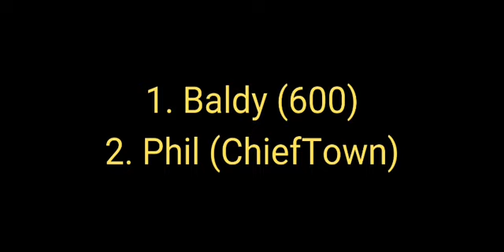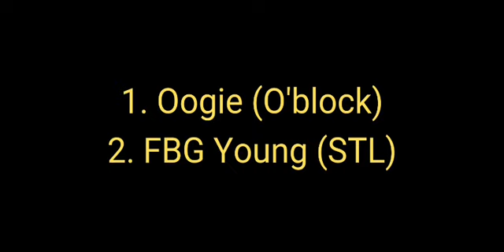Beans (MOB) Bodies